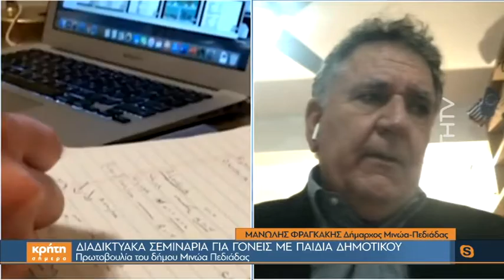Διαδικτυακά σεμινάρια για γονείς με παιδιά δημοτικού από τον Δήμο Μινώα Πεδιάδας